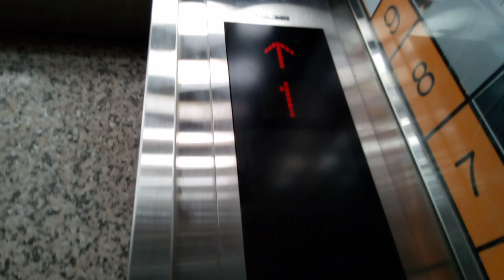三菱エレベーター (ケチ更新)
高知市のベルエポックビルにあります。更新前は後期エレペットでした。機種は後期エレモーションです。
メーカー:三菱
設置年:1978年
リニューアル年:2000年代後半
定員:9名
積載:600kg
キャンセル機能:あり
アナウンス:あり (気配りアナウンスのみ)
戸閉ブザー:あり (電子音チャイム)
到着ベル音:あり (電子音チャイム)
ボタン確認音:なし
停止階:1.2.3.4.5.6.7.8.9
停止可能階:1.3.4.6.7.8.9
撮影:NEC LAVE Tab E 8HD1 PC-TE508BAW (2023年4月23日撮影)